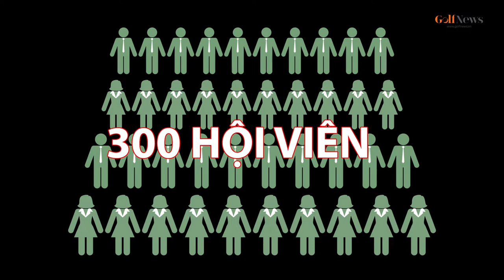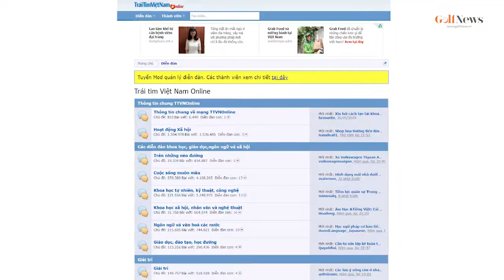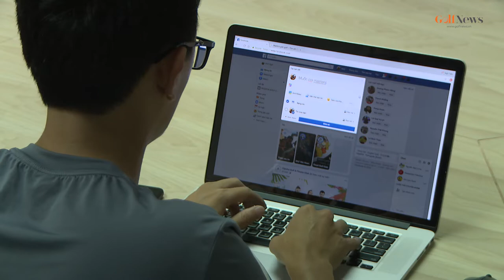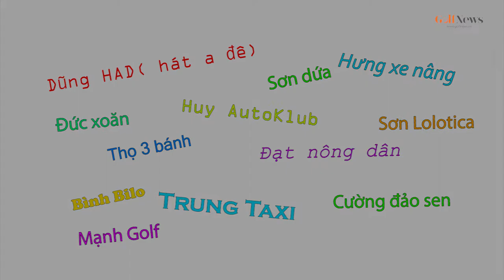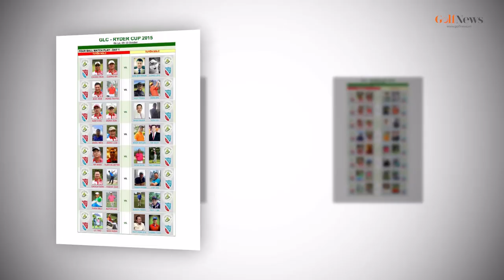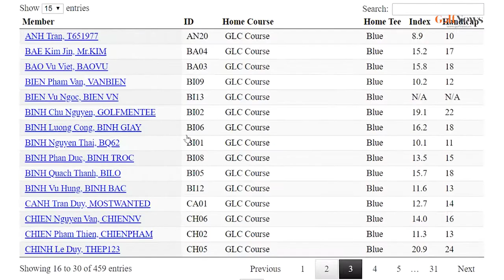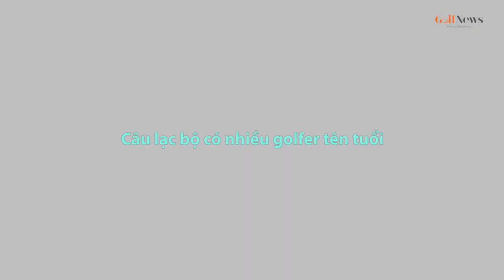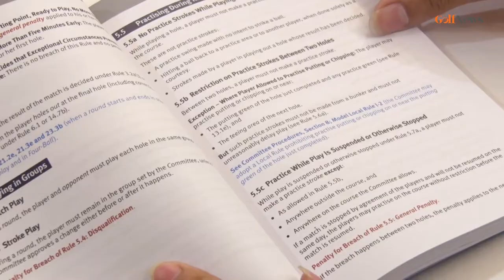GLC câu lạc bộ lâu đời gắn kết bởi một niềm đam mê